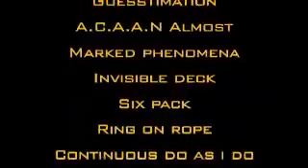A Life In Magic From Then Until Now Vol 1 by Wayne Dobson